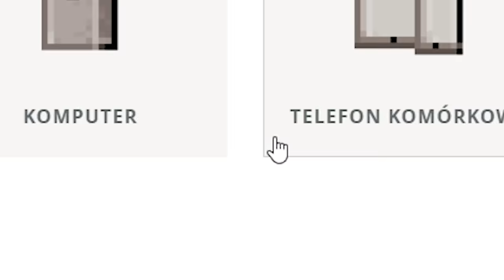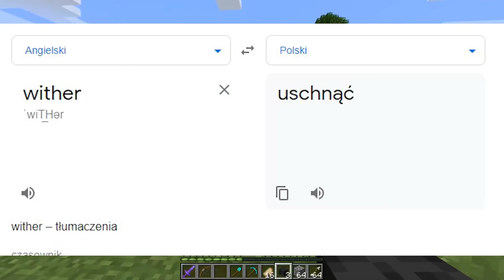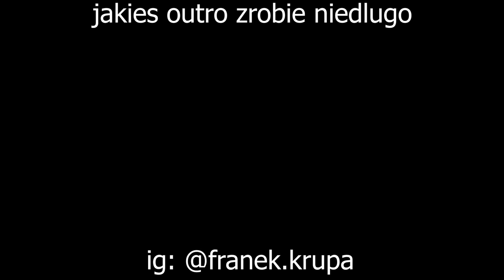typowa pierwsza gra w minecraft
napisz w komentarzu jak wyglądała twoja pierwsza gra w minecraft
filmiki w każdy poniedziałek z fartem mordeczki

🌎 SERWER MINECRAFT:
IP: AxelCraft.pl (1.19.3+)

📜 Zgodnie z (art. 29 ustawy o prawie autorskim i prawach pokrewnych) na zasadzie cytatu możemy w swoich filmach wykorzystywać fragmenty cudzych utworów, jeśli jest to uzasadnione celami wyjaśnienia czegoś, dozwolonej krytyki, nauczania, komentowania itd.